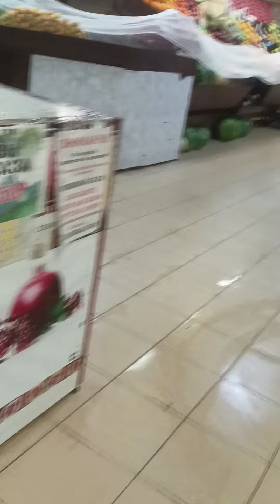Как выйти из торгового центра "Юнион" в г. Железнодорожный МО после его закрытия.